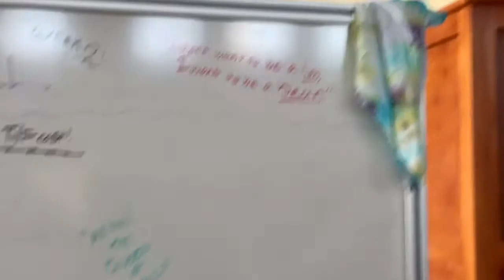Godspell Opening Night Vlog! 7/1/2021